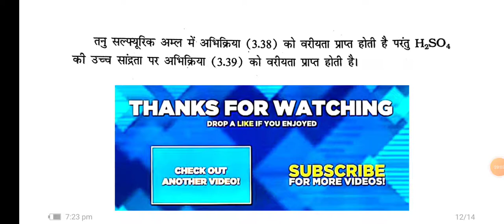Ncert Class-12th Chemistry "Electrochemistry" Lecture-11 "Products of Electrolysis"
electrochemistry
electrolysis
products of electrolysis
anodic reaction
cathodic reaction
net reaction
electrolysis of sodium chloride
hydrolysis of sodium chloride